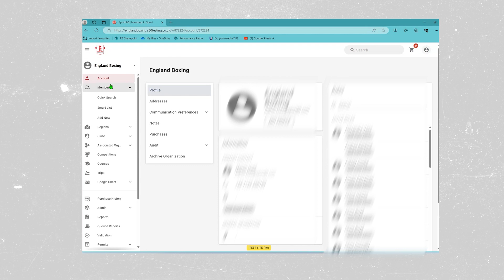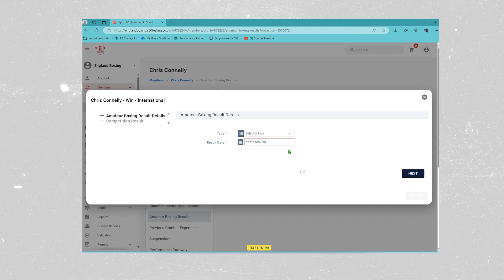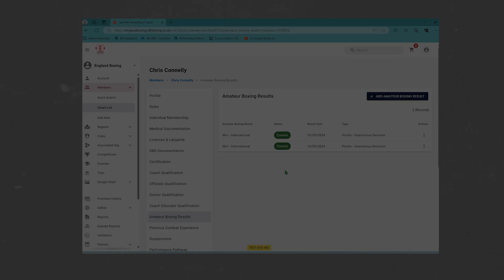How to Record International Bout Results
This video has been created as a guide for England Boxing's members to learn how to use the brand new Locker.